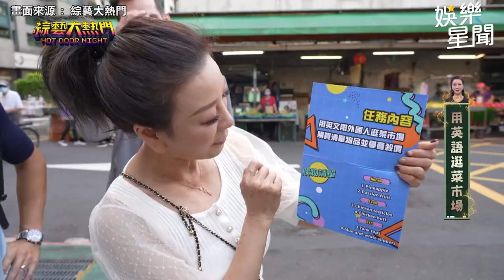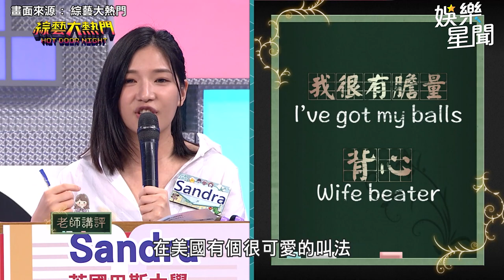楊繡惠菜英文買雞睪丸！揩油外國小鮮肉抓胸又脫衣｜@star_setn